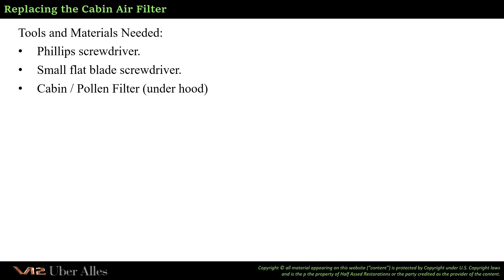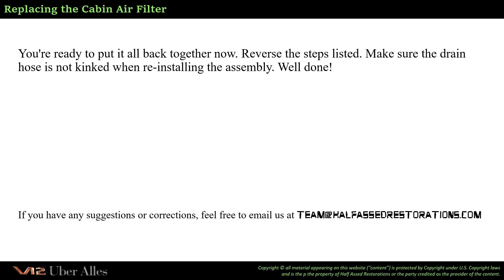Replacing the Cabin Air Filter in a 1995 Mercedes Benz S600 W140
How to replace the Cabin Air Filter in a 1995 Mercedes Benz S600. A step by step guide. The original creator of V12UberAlles is proud to dust off the old Do It Yourself articles in a refreshed and updated format.